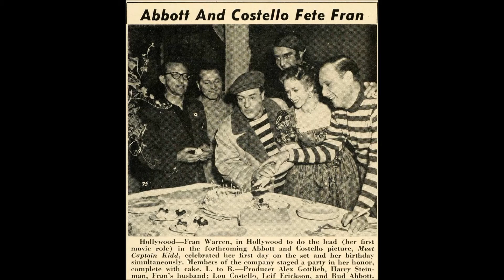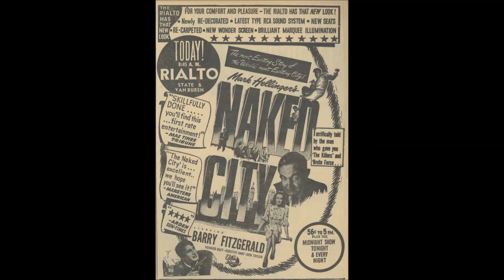Lennie Tristano Becoming Love Lines Warne Marsh Lee Konitz Charlie Parker